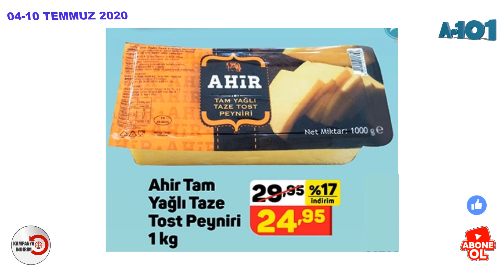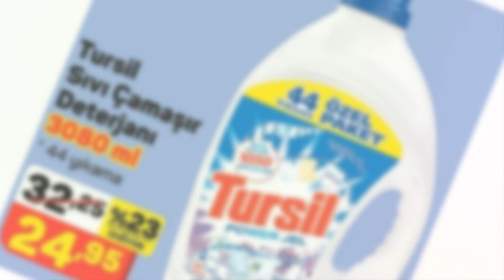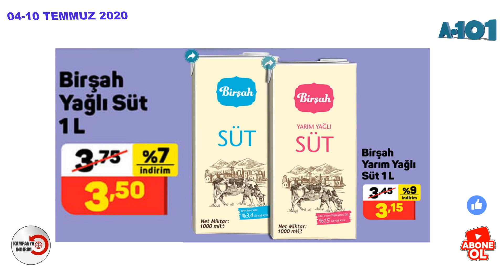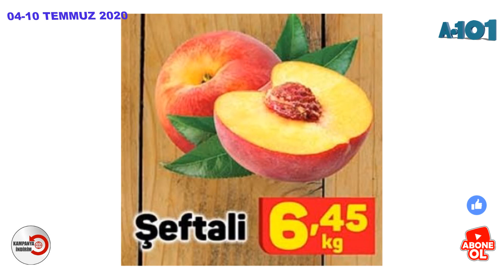A101 4 TEMMUZ - 10 TEMMUZ 2020 HAFTANIN YILDIZI İNDİRİMİ | A101 GIDA ÜRÜNLERİ ve MARKET ÜRÜNLERİ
Ahir Tam Yağlı Taze Tost Peyniri 1 Kg 24,95 TL
Marmarabirlik Kuru Sele Zeytin 400r 11,95 TL
Birşah Ayran 1500ml 4,25 TL
Şahin Dana Evlik Sucuk 400g 26,95 TL
Çerezya Badem İçi 150g 10,45 TL
Keyfe Türk Kahvesi 100g 3,45 TL
Oreo Kakaolu Kremalı Bisküvi 95g 3,45 TL
Eti İçibol Antep Fıstıklı Çikolata 30g 2,45 TL
Eti Karam İçibol Antep Fıstıklı Bitter Çikolata 28g 2,45 TL
Gillette Blue3 3 Bıçaklı Tıraş Bıçağı 3'lü 13,95 TL
Tursil Sıvı Çamaşır Deterjanı 3080ml 24,95 TL
Sade Maden Suyu 6x200ml 3,75 TL
Ovadan Baldo Pirinç 1000g 9,25 TL
Nescafe Taster's Choice Kahve 100g 12,45 TL
Torku Tam Yulaflı Bisküvi 3x125g 3,95 TL
Çerezya Kavurga Mısır 90g 1,25 TL
Haribo Happy Mix Yumuşak Şeker 200g 3,75 TL
Nimet Kurabiye Çeşitleri 500g 5,45 TL
Çokça Garnitür 560g 3,40 TL
Bolmix Vişne / Çilek Reçeli 700g 7,45 TL
Inflame Enerji Tasarruflu Ampul 20W 6,45 TL
Birşah Yağlı Süt 1 Litre 3,50 TL
Birşah Yarım Yağlı Süt 1 Litre 3,15 TL
Milkten Milkino Süt Çeşitleri 200ml 0,85 TL
Birşah Süt 200ml 0,85 TL
Pınar Pipetto Muz Aromalı Süt Bazlı İçecek 180ml 0,85 TL
Danone Aromalı Süt Çeşitleri 180ml 1,15 TL
Doğuş Karadeniz Demlik Poşet Çay 100'lü 11,95 TL (10 TL ve üzeri alışverişlerde geçerlidir)
Veet Tüy Dökücü Krem 100ml 9,95 TL (10 TL ve üzeri alışverişlerde geçerlidir)
Veet Ağda Bandı 12'li 9,95 TL (10 TL ve üzeri alışverişlerde geçerlidir)